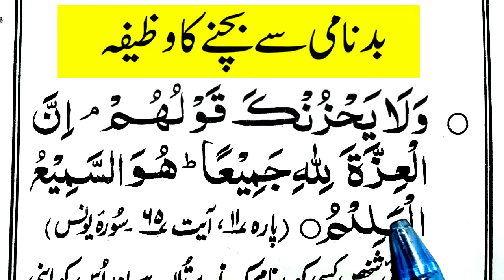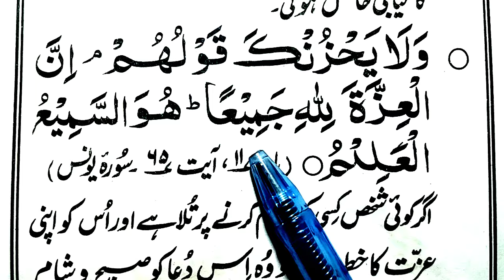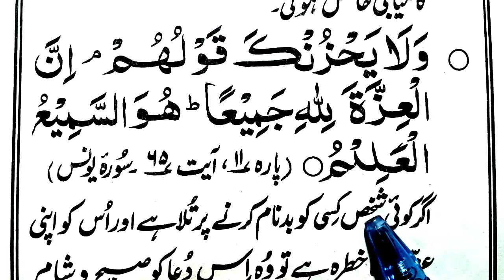Badnam hony Se Bachne Ka Wazifa | Badnami Se bachne ke Liye | بدنامی سےبچنےکےلئے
We Will Memorize insha Allah Wazifa for Respect in arabic and urdu.

Covered Topics

Badnam hony Se Bachne Ka Wazifa.
Badnami Se bachne ke Liye.
بدنامی سےبچنےکےلئے.